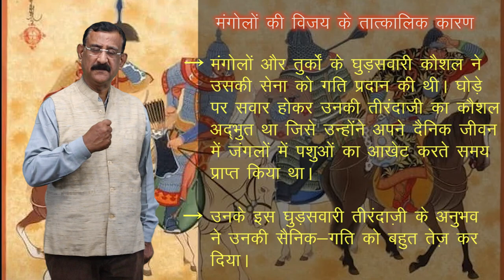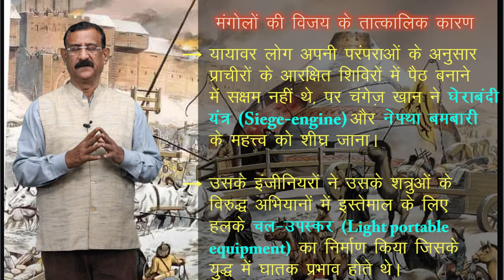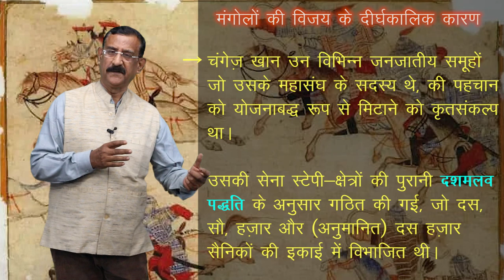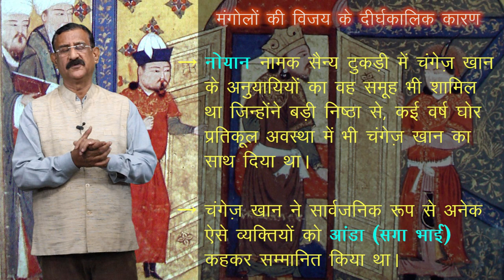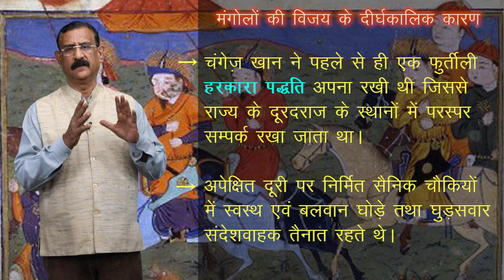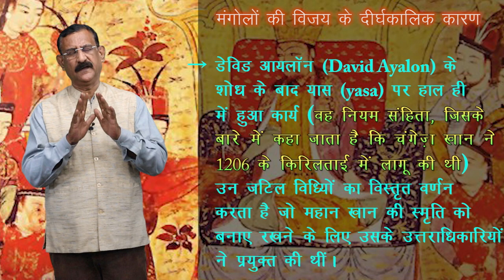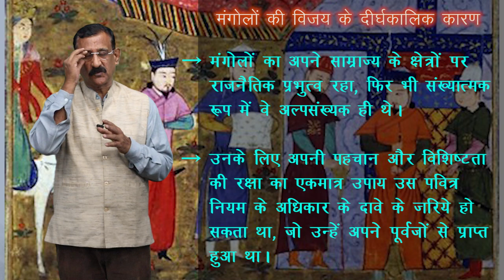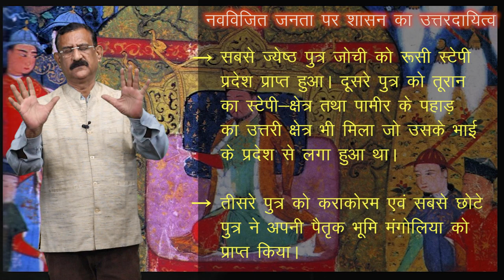CLASS 11th HISTORY | CHAPTER - NOMADIC EMPIRES | यायावर साम्राज्य